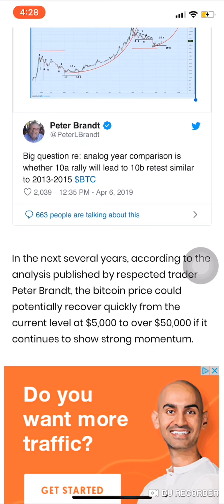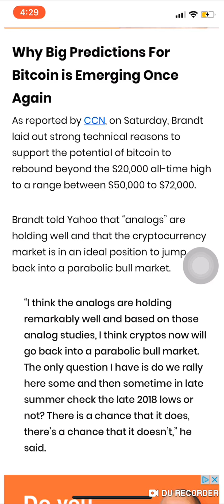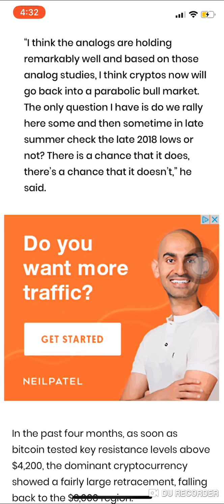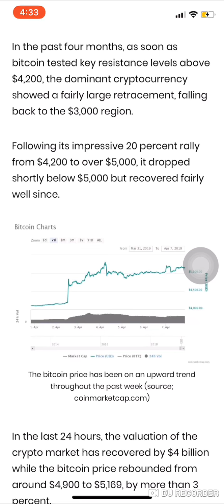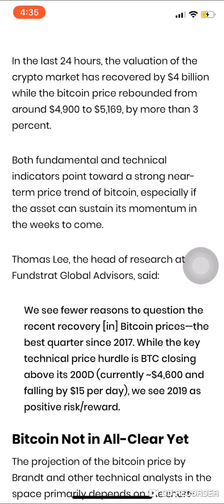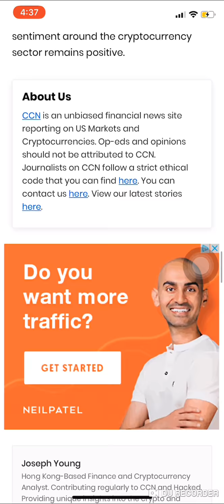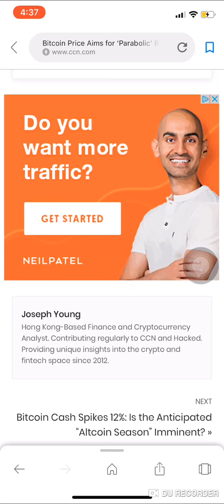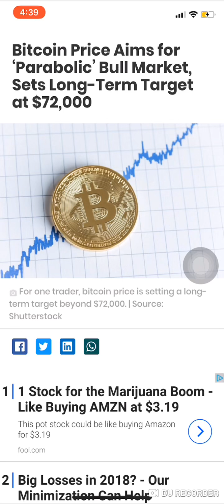Bitcoin Heading Towards A “Parabolic Bull Market”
Great Risings, Grand Afternoon and Great Evening To You As Well! Depending where in the world you are viewing this video from.

Welcome to my channel great to have you here with me today and if it is your first time here please do smash that subscribe button BANG that get notification bell and also smash the likes as well. I would greatly appreciate it
and as you guys doing exactly that which helps with building up my channel and I can’t do it without you guys
thank you so kindly!

BINANCE:
BUY ALT COINS/BITCOIN:

LTC : LKpJ2KnGU7DrQvB9DrLRYX4Wwj8ecvkFqy

0xA7C6109cCAfb37ab0a3025e75Aa932B2145297E4
ETH

1AyRXmNoNvs9qS2rjLMMLGGhSCbM14NKGz
BTC!